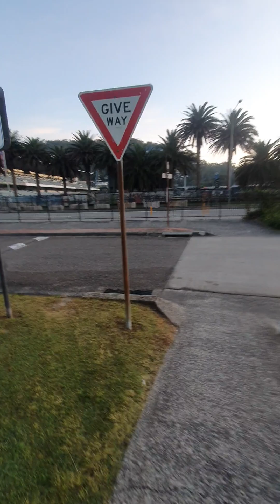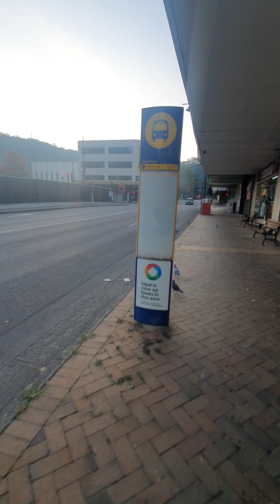You Should Of...